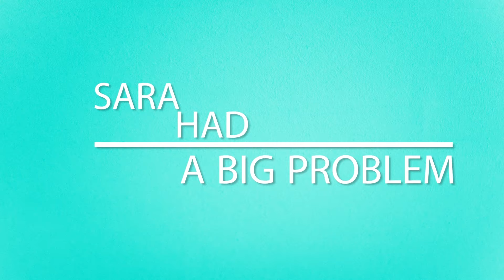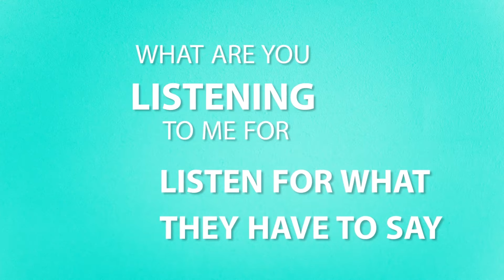Get Healthy With Dr Cooper Cancer Dr Tamayo 1